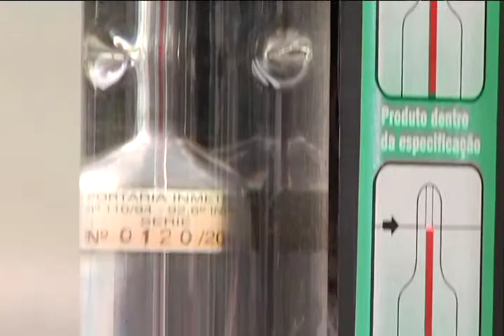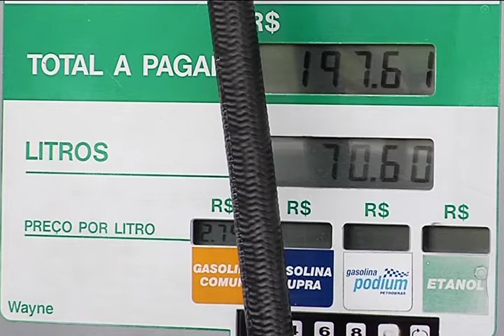Florianópolis - Agência Nacional de Petróleo admite erro na distribuição de combustível